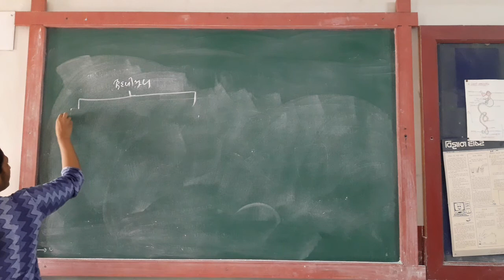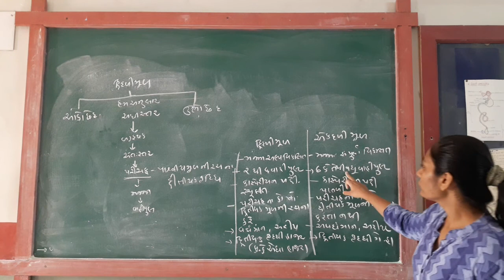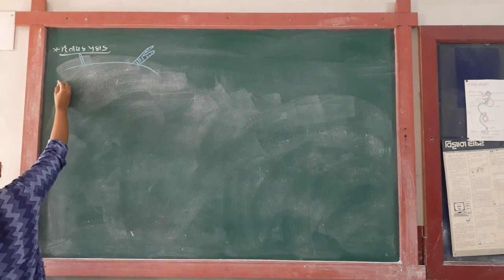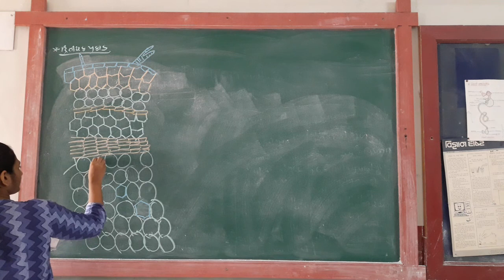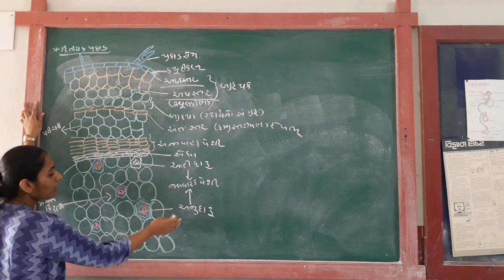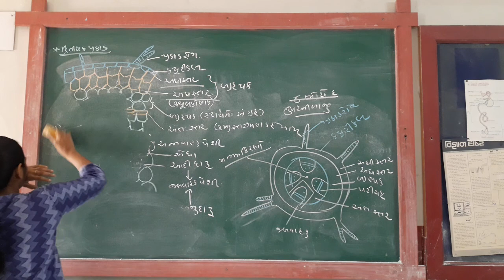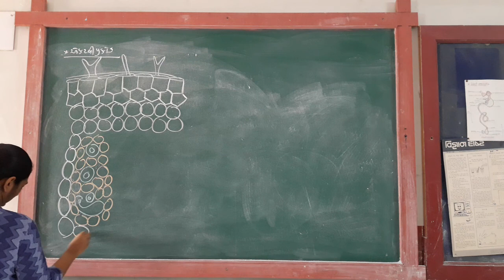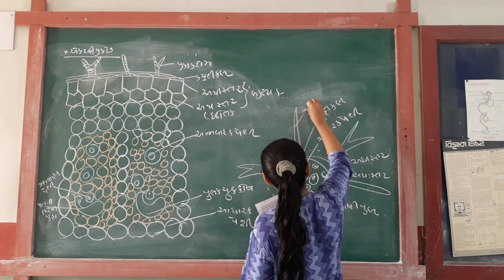GUJ MED STD 11 SUB BIOSCI CH 6 P6